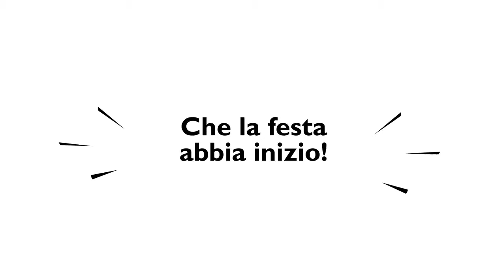Che Gran Giorno Topolino - BuonCompleannoTopolino - Che la festa abbia inizio con Nicola Savino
Quando parte il ritmo giusto è difficile stare fermi... Divertiamoci insieme a Topolino e a Nicola Savino! Non perderti tutti gli episodi di "Che Gran Giorno Topolino"! Seguici sui nostri...

Disney IT - Che Gran Giorno Topolino - BuonCompleannoTopolino - Che la festa abbia inizio con Nicola Savino

Titolo: Che Gran Giorno Topolino - BuonCompleannoTopolino - Che la festa abbia inizio con Nicola Savino
Video da Disney IT